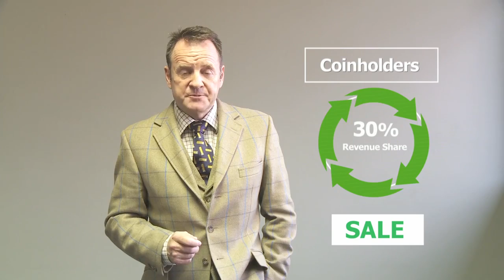Carbon Chain CEO